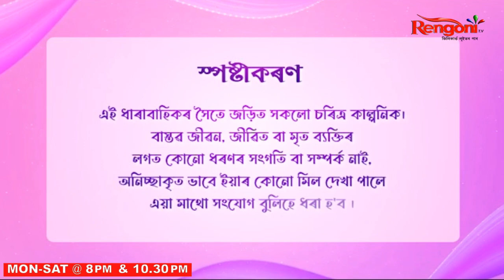Beharbari Outpost || Ep 2529 || 16.12.2022